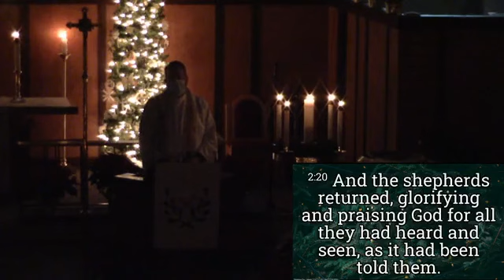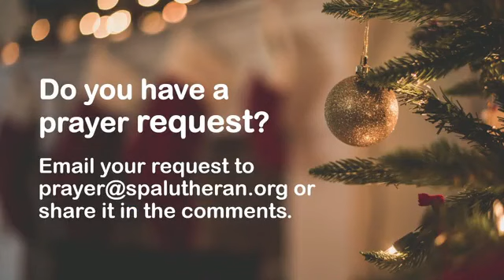Christmas Eve 2021 An Angel of the Lord Dec 24, 2021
Christmas Eve 2021 7 pm service - A Lesson in Carols

Find more information on our website spalutheran.org
Want to listen to the sermon?